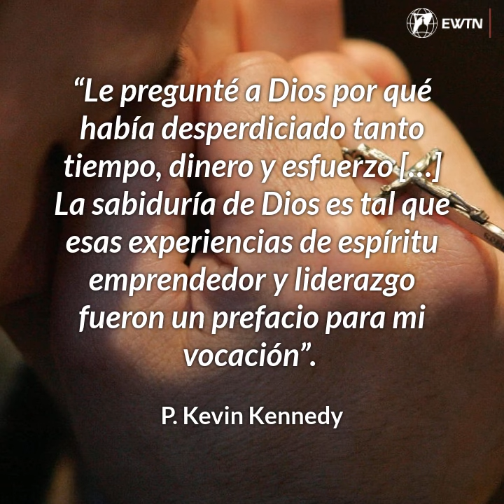Dejó exitosa carrera en Wall Street para servir a Dios: Ahora celebra 25 años de sacerdote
Hace 25 años un exitoso profesional de los negocios en Wall Street, distrito financiero conocido por ser el centro de la Bolsa de Valores de Nueva York, lo dejó todo hace 25 años para entregar su vida al servicio de Dios como sacerdote.